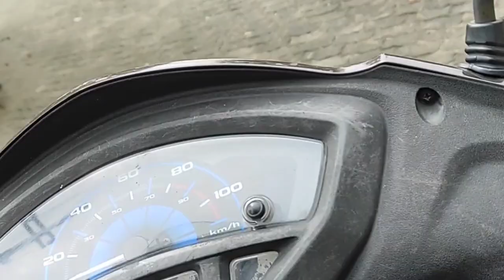it was really a memorable day😌